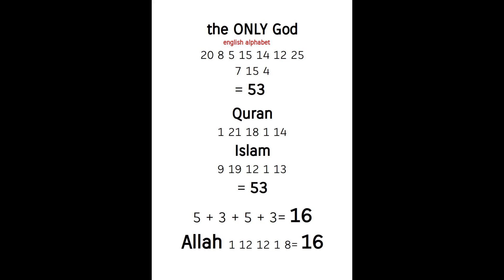Allah, the ONLY God ! - proof after proof !